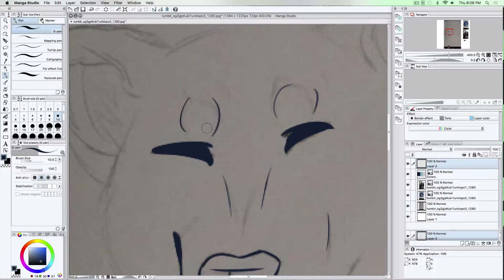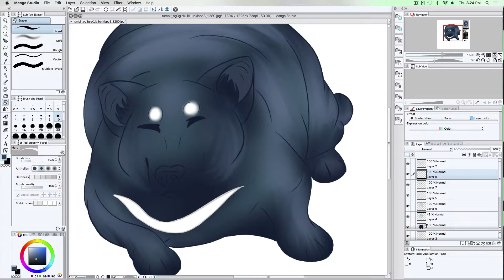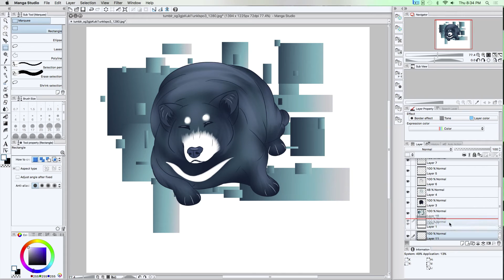SPEEDPAINT: poochy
this was apart project for class
song: Tokyo machine- party

this is based off my Japanese stuff akita  named poochy